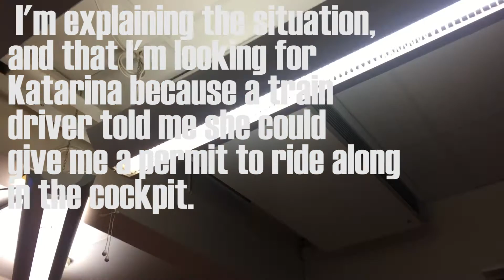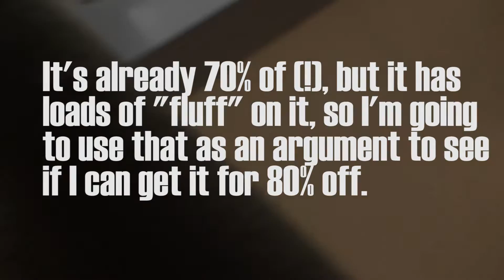Rejection Therapy Day 9 - Asking for a permit to ride in train cockpit [ BUILDING SELF-ESTEEM]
Rejection Therapy Day 9 - Asking for a permit to ride in the train cockpit
Weekly Challenge #51
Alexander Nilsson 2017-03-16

DAY 4! So the first ever day of my rejection challenge I asked the traindriver if I could joing him up front, I got rejected. He said I needed to get a permit first - so let's try to get that permit!

Also bonus rejection included!

Hey guys!

It’s time for a new weekly challenge, and this time that means throwing ourselves into week two of the rejection therapy!  We do this to build self-esteem and get used to handle the fear of rejection to be able to go after all the things we want in life! Now this is the second week we do this, and if you want to see those videos just press

But so, what is Rejection Therapy? It’s about desensitizing yourself to rejection – getting so used to that “NO” that it doesn’t scare you anymore. It’s just part of the process of going after what you want. Because we all want stuff, weather it’s in the areas of relationships, things, career or whatever. If we can learn how to implement the mindset of not straying away from the most efficient way of getting to you goal, we have so tremendously much to win. Life becomes more fun, exciting and we learn that we actually can do things we never thought was possible. ALSO, this is building our self-esteem like nothing else. Maybe a stretch, but it’s an incredibly good exercise to strengthen it. Without going in to the details, self-esteem is strengthening when we do the right thing, acting as our ideal self, no matter how hard or painful it might be.

Now just because you go out there and ask the things you’d want, it necessarily doesn’t mean that they’ll come true. But then at least we won’t live with regrets. We tried. Of course, you can always try harder, but that’s another discussion. At least we tried one possible way. And we can be proud, we can feel our self-esteem raise. An amazing feeling. And it gives us more energy to do it again, and again, until that fear of rejection is incomparable small to how it used to be.

We can get rid of:
- The anxitiy leading up to us making the asking the question
- Getting more comfortable in the actualy talking moment, daring to drag it out for longer and longer - learning how to negoiate
- Handling the actually respons/rejection
- BUILDING self-esteem as we are doing what we have set out to do; doing what we know will benmnefit us and is the right thing top do.

So how are we going to do this challenge?

Jia Jiang is the guy who inspired this challenge, as he went out and did a 100 days of rejection therapy and vlogged about it. where you also will find some tips for how to go about this, or just inspiration for some questions/requests;

Jia Jinag’s 5 tips:

#1 - REJECTION TIP: Set a number of how many rejections you can face before you give up on your goal. My number was 100.

#2 - Always prepare a good reason WHY you are asking for something so you can explain your sometimes crazy requests

#3 - Be confident in your requests. If you're nervous or scared, people will feel your unease and be less likely to say yes.

#4 - If someone says no, ask how you can help make it happen. Rejections are gateways into negotiations. When you ask how, you have the chance to collaborate and turn your no into a yes.

#5 - I focused on rejection attempts that would make me fearless. As you get rejected, create your own attempts to conquer your fears!

Because the objectives of this week is to go out there and put ourselves in firing line for rejection each day this week, Monday through Friday. In order to make this really self-esteem building, it should be questions/requests that align with your wants and beliefs, or something on your bucket list – something that moves your life forward. Now If it’s too hard to come up with those things, pick something which you know will probably will get you rejected. You can find inspiration from Jia Jiang, or my first week. Have in mind that people love to share experiences, talk to people that are passionate about what they’re doing. But remember that the important thing is to just do it, don’t let the small details hinder you.

The only rule is that you CAN’T LIE – as that is devastating for your Self-Esteem.

Good luck!

/Alexander:)